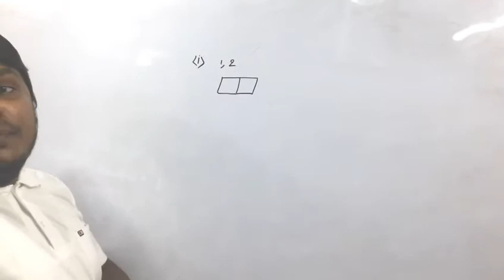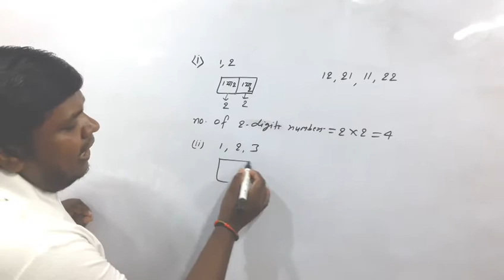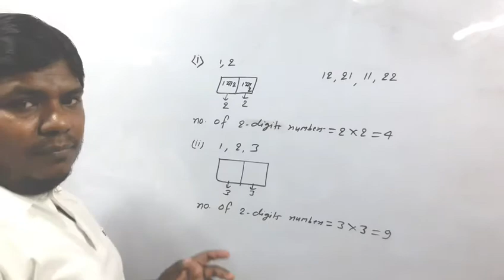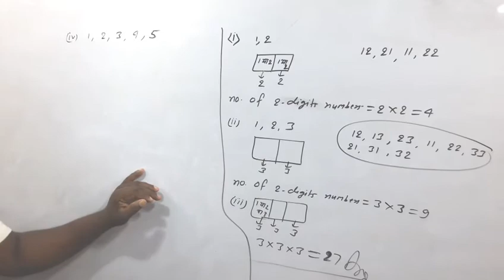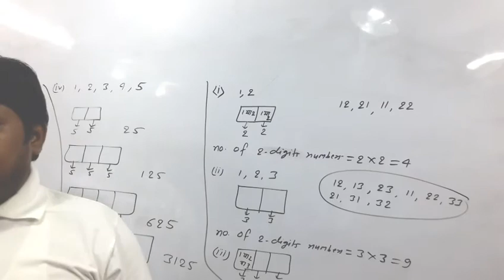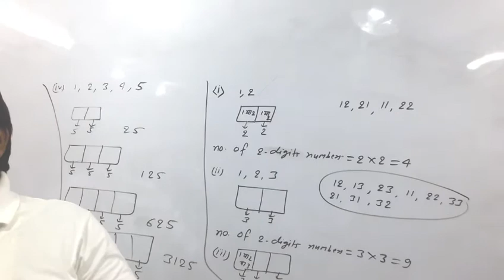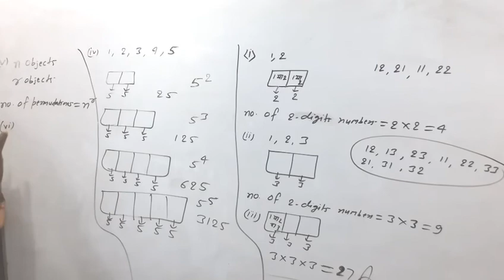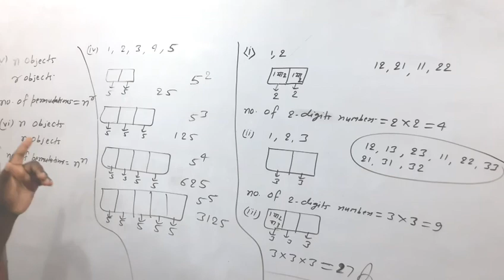Cass11th(12th class) Ex-7( Permutations For Repetition)